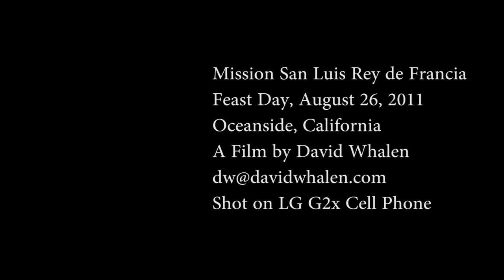Mission San Luis Rey de Francia, Oceanside, CA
The annual festival at the mission. Shot on my cell phone